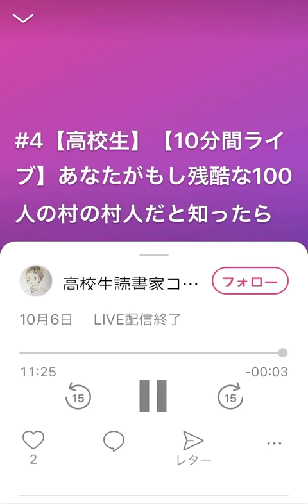【高校生読書家の気変わりすてーしょん】あなたがもし残酷な100人の村の村人だと知ったら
収録日:2020年10月6日(火)